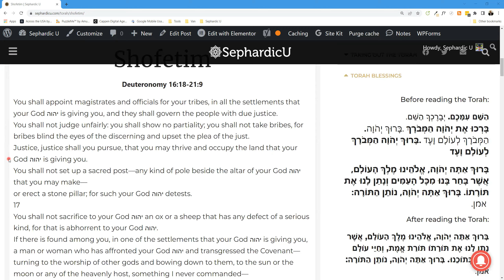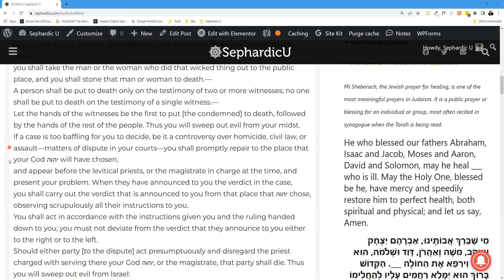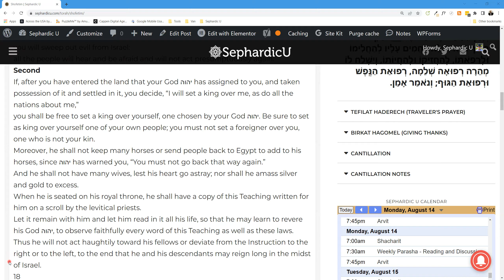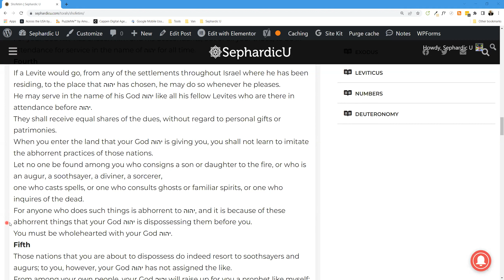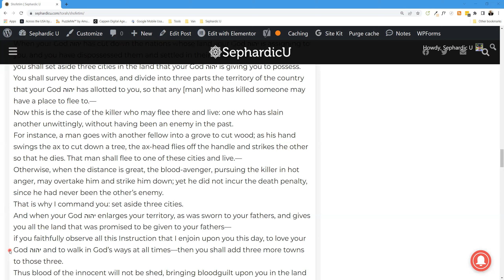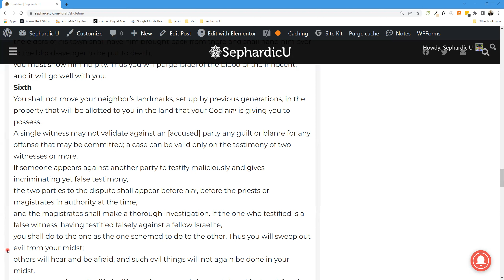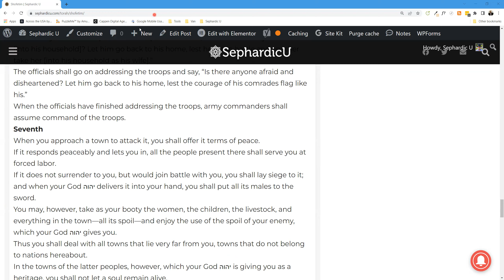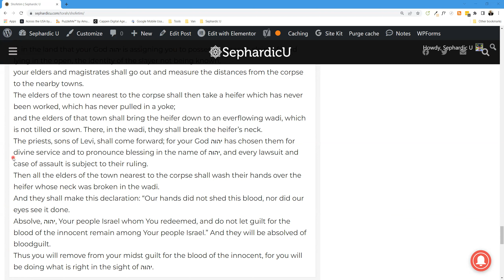Parashat Shofetim: Torah Reading (English)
Embark on a meaningful journey through the profound teachings of Parashat Shofetim, read in English by our cherished members. Immerse yourself in the wisdom that lies within this Torah portion.

Join us in exploring the impactful messages found in Moses' farewell address, the recounting of the Israelites' journey, and the call for obedience to God's commandments in Parashat Shofetim.

For the complete text of Parashat Shofetim and additional resources, visit our Delve into commentaries, study guides, and more to deepen your understanding of this transformative Torah portion.

Immerse yourself in the richness of Sephardic traditions and gain invaluable insights from the eternal teachings of the Torah.

Join our virtual minyan and experience the power of communal prayer.

Thank you for joining us on this spiritual journey through Parashat Shofetim. Let's embrace the wisdom of the Torah and strengthen our connection to our heritage and faith together.

Sephardic U